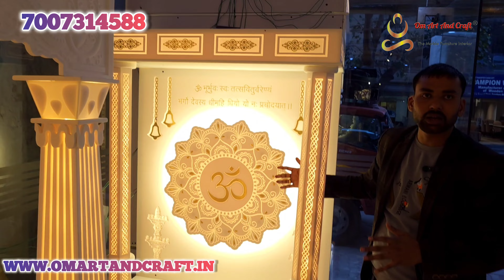🤯 Luxury home furniture 🤯 - only -250✅🇮🇳